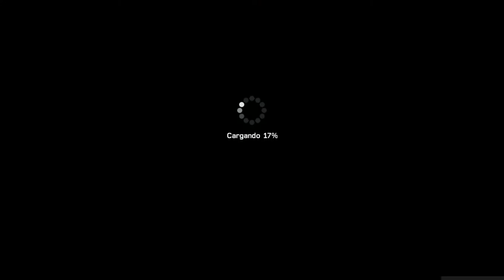Kane & Lynch 2 Dog Days 2021 03 26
NUNCA HAS VISTO UN VIDEOJUEGO COMO ESTE...